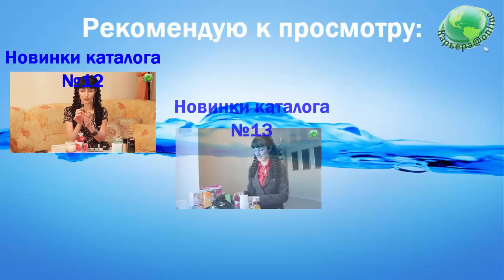Новинки каталога Oriflame №15 с Лилией Донсковой